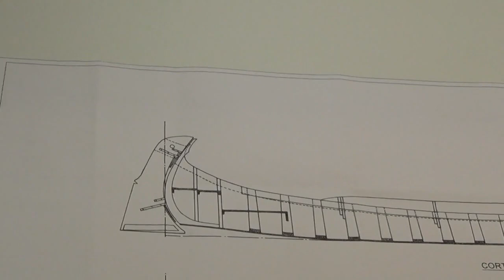Model Sail Boat Building "Moliceiro" - Making Bow and stern, choose and cut wood #4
Process of building the Model Sail Boat MOLICEIRO from scratch. A multi part video series.
This series is about the construction of the model sail boat "Moliceiro". I show all the steps of the construction from the beginning to the completion of the project made from scratch.
In the end, one of the two models is to give to one of my Patron.

Tools I use:
** Proxxon - Precision drill
** Proxxon - Table Saw
** Proxxon - Precision Drill/Grinder
** Proxxon - Band Saw
** Proxxon - Thicknesser DH 40
** Proxxon - Disc Sander
** Proxxon - Scroll Saw
** Proxxon - Precision Angle Drill
** Proxxon - Mini Mill